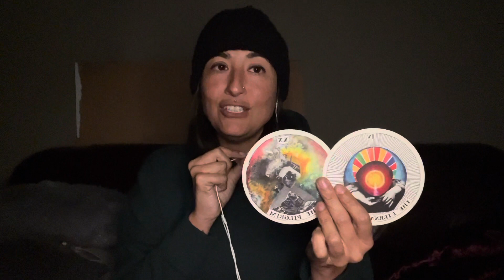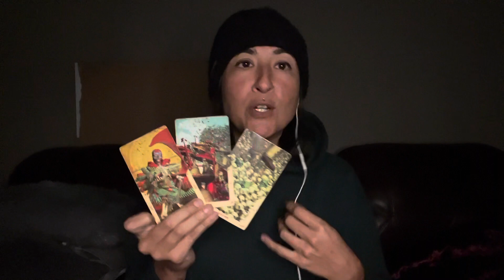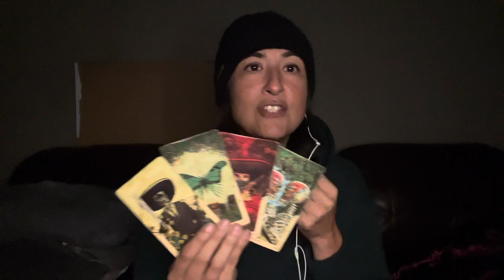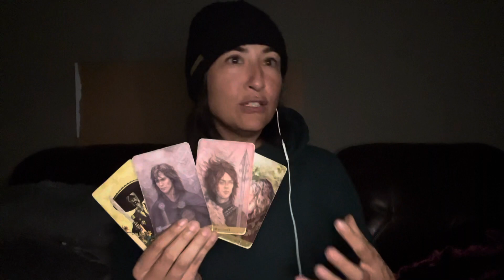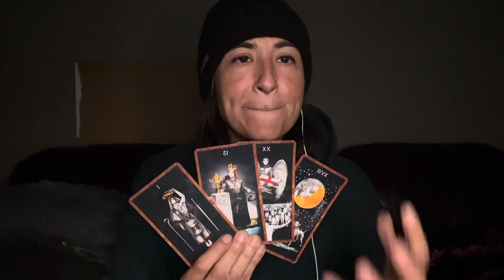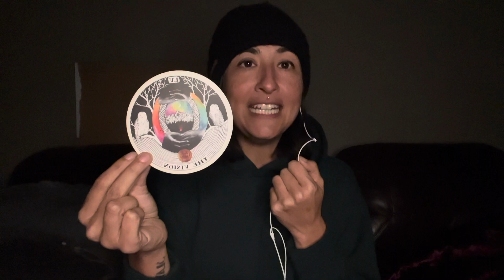Aquarius: Jolting Decisions